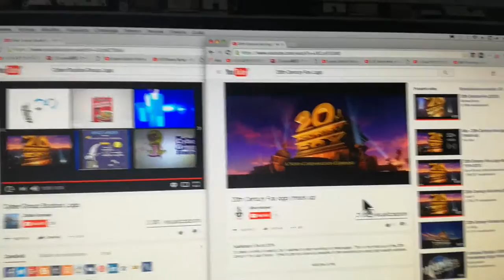Cyber Group Studios/20th Century Fox